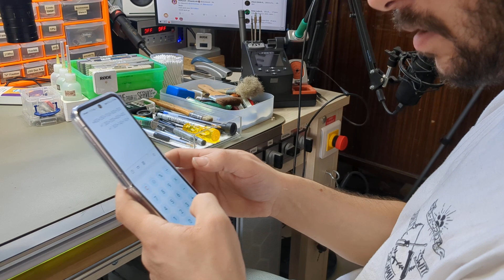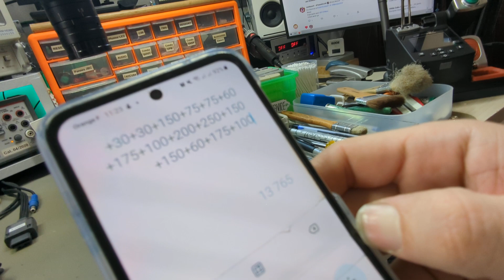PRIX DU NOUVEL ATELIER FFVIMan : DINGUERIE 😱